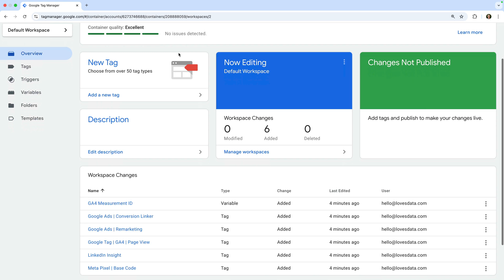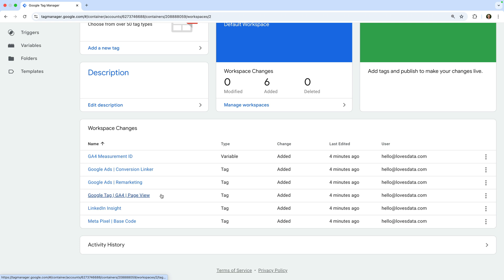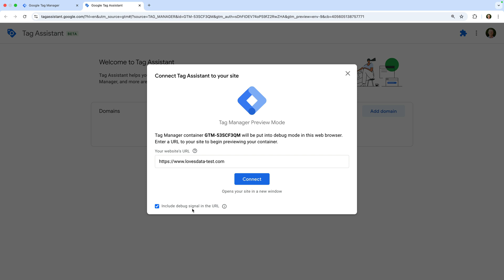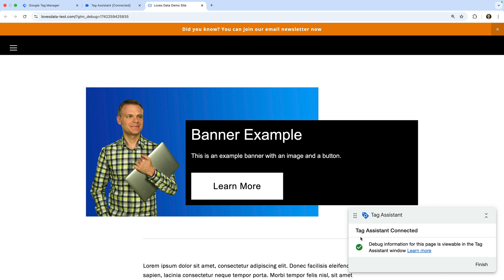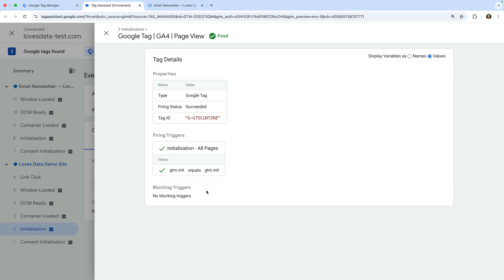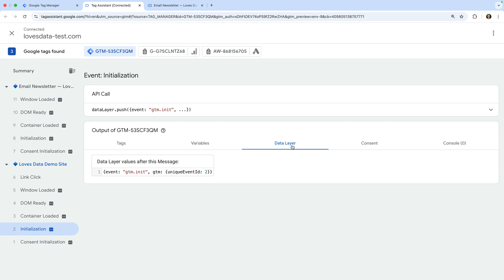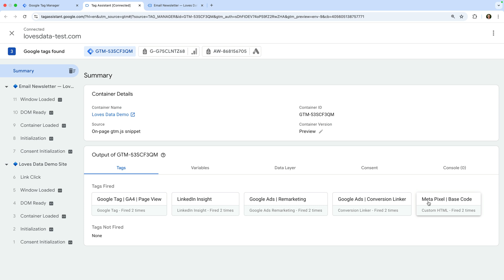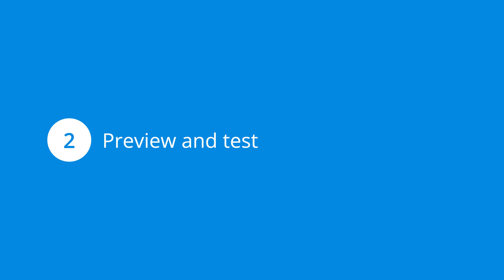GTM Preview Mode – Debug Tags in Google Tag Manager – GTM Tutorial Lesson 3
In this updated Google Tag Manager tutorial, you'll learn how to use Google Tag Assistant (GTM Preview Mode) to test and troubleshoot your tags before publishing them live. Whether you're adding new tags, triggers, or variables, it's essential to verify they work as expected—and this video walks you through exactly how to do that. You'll see how to connect your website using Tag Assistant, check tag firing conditions, debug issues, and follow a recommended workflow for confidently testing your GTM setup.

JUMP TO A TOPIC:
00:00 Introduction
00:47 Enabling preview mode
02:34 Previewing tags, triggers, and variables
07:29 Recommended workflow
08:58 Conclusion